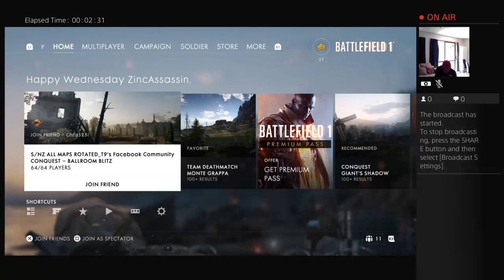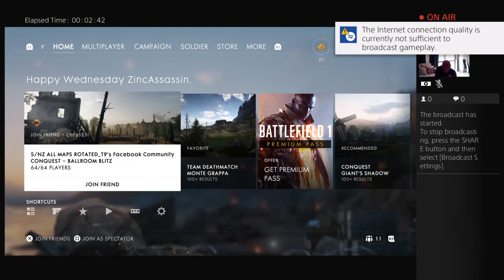ZincAssassin's Live PS4 Broadcast